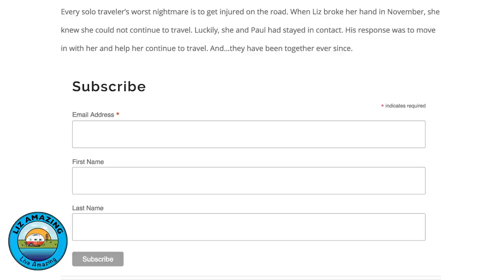RV Life | Goodbye Washington State | Travel Update | Thousand Trails Campgrounds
✅ RV Resources

Liz and Paul are fulltime RVers who are headed EAST to South Dakota. In this video we say goodbye to Washington State and share some of our adventures. We also talk about the Thousand Trails campgrounds we stayed in including La Conner, Leavenworth and Little Diamond.

More about our Thousand Trails membership where we stay at campground resorts for under $5 a night average.